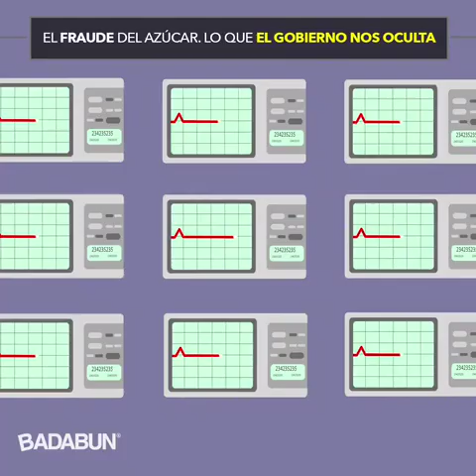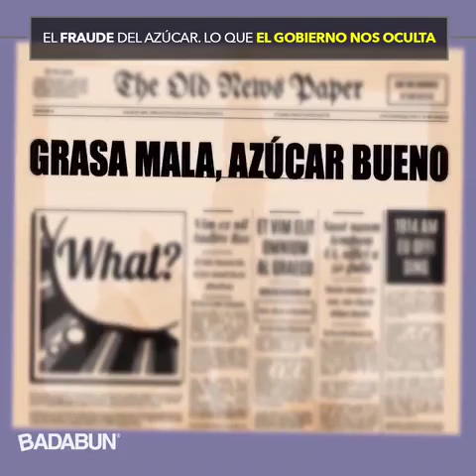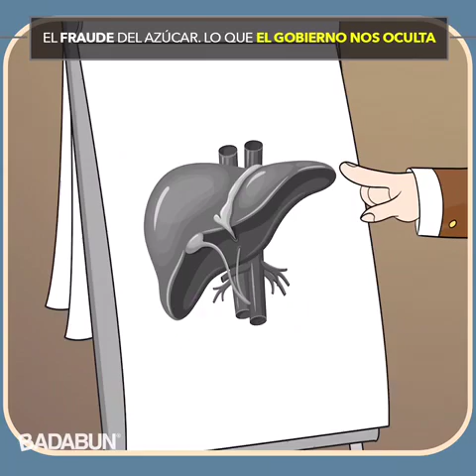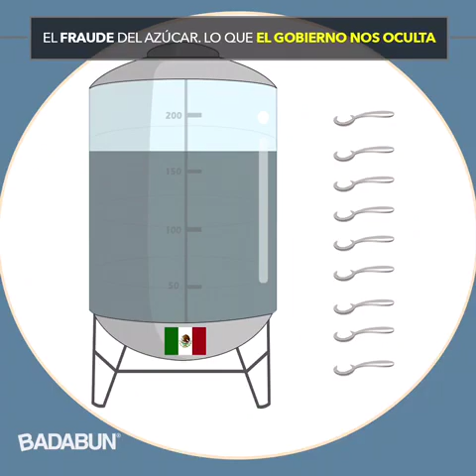La Mafia del Azúcar